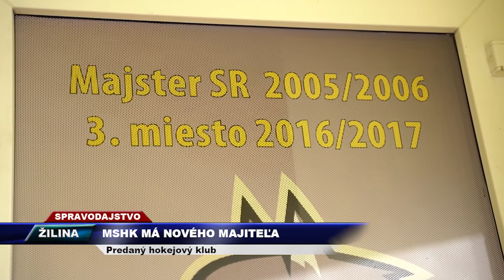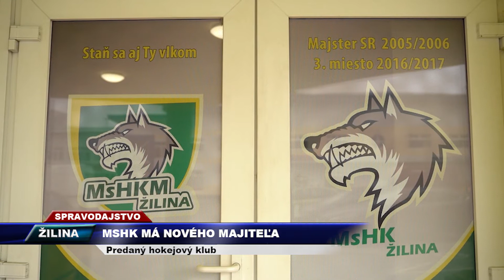TV SEVERKA - MSHK má nového majiteľa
Predaný hokejový klub

ŽILINA. Predaj Mestského hokejového klubu Žilina spoločnosti LUPIZA, s.r.o  schválili poslanci na pondelňajšom mestskom zastupiteľstve. Nový majiteľ sľubuje moderný štýl riadenia, profesionálny manažment, inovácie, dátovú analýzu.